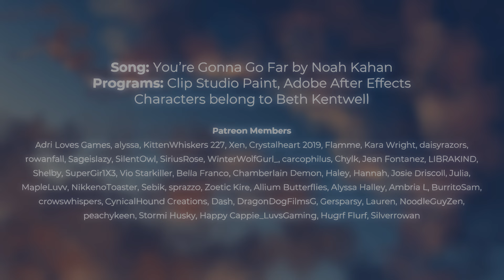You're Gonna Go Far ✦ PMV Commission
Wooo I was able to crank this out pretty quickly!! had so much fun working on this :))
these are not my characters, this is a PMV commission for Beth's characters! if you'd like to follow along more closely with the story, here is the original PMV script

My PMV commissions are open! If you're interested go ahead and shoot me a DM!